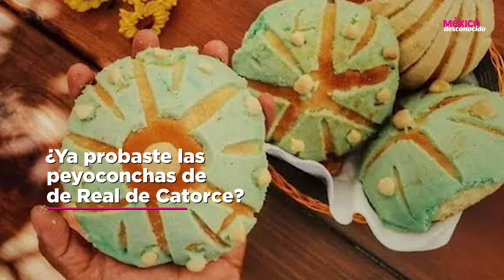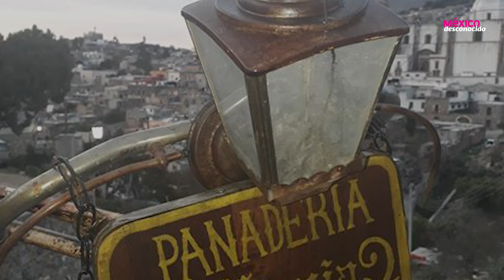Peyoconchas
El Pueblo Mágico Real de Catorce ha creado un delicioso y peculiar pan: la peyoconcha. ¿Ya la probaste?